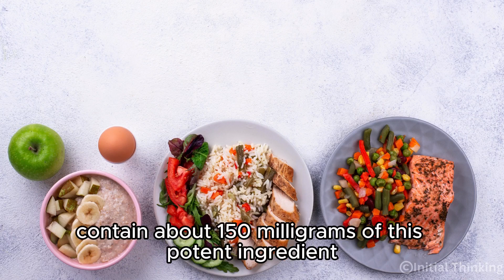7 Sexy Breakfast-In-Bed Foods That Will Make Him Fall For You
7 Sexy Breakfast-In-Bed Foods That Will Make Him Fall For You